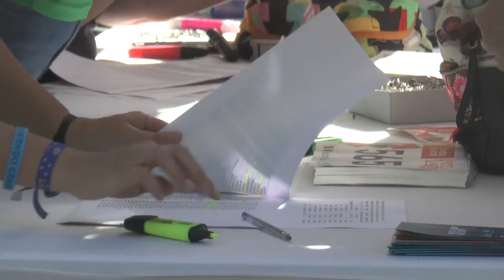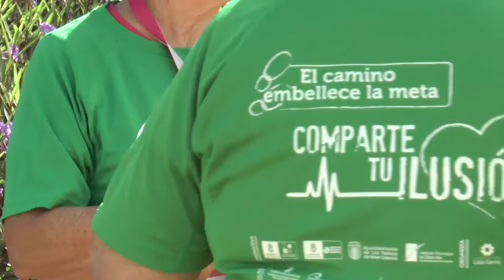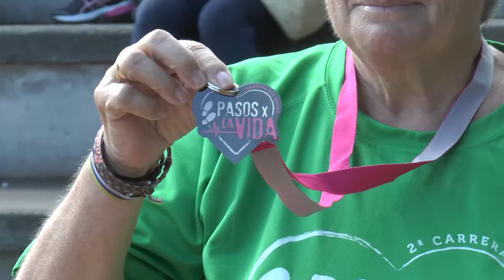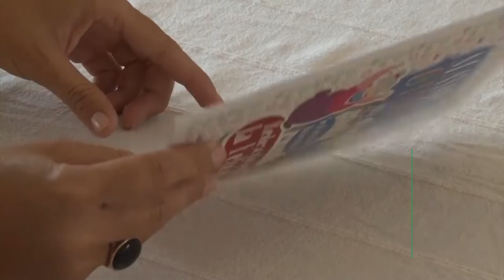EL REPORTAJE MAYOR OTOÑO 2018